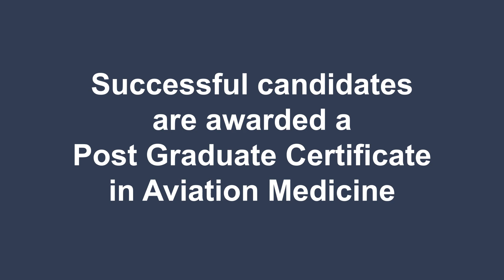Postgraduate Certificate In Aviation Medicine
DYK A Postgraduate Certificate in Aviation Medicine, jointly issued by ICAO, will be awarded to those with an average score of at least 80% on all modules. To view a brochure pertaining to this training, copy